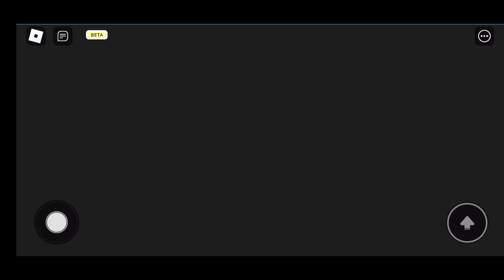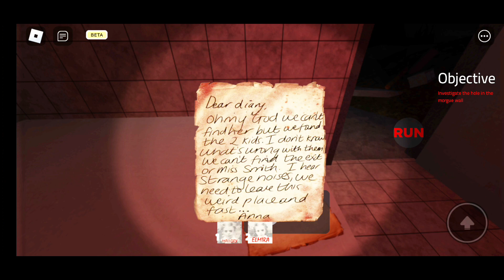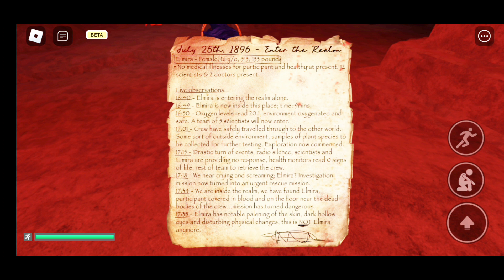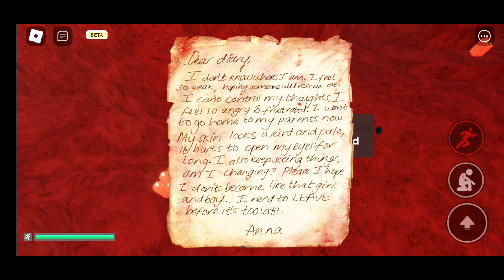Welcome to the channel | Elmira